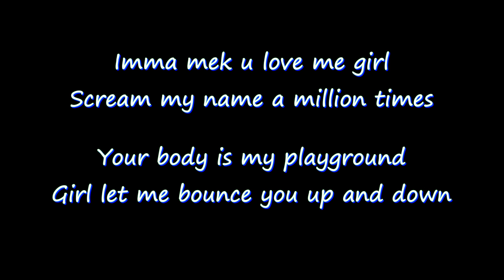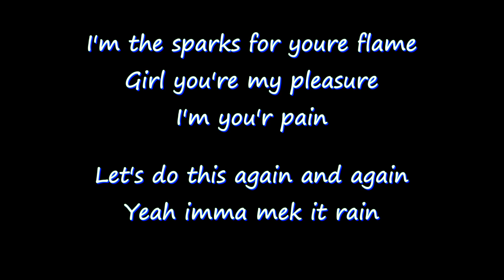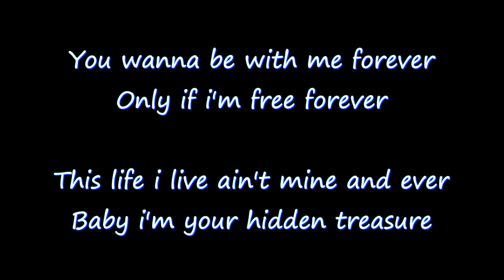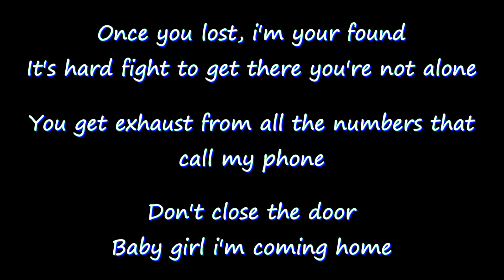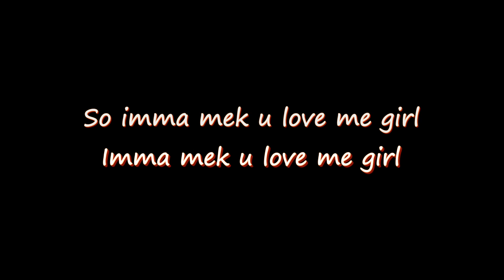Mavado - Love Me Girl (Danger Luv Riddim) lyrics on screen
Mavado - Love Me Girl

Love me girl
Imma mek u love me girl

Shout i mek u love me girl

Lo-lo-lo-love me girl